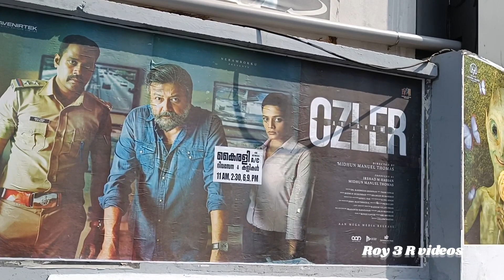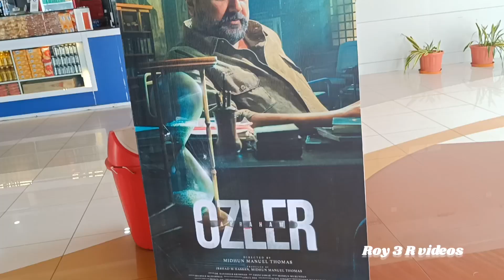Abraham OZLER my opinion|| jayaram movie||roy3rvideos||movie review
Abraham OZLER my opinion#jayaram mammuty malayalammovie moviereviewozler mammooty#mammootty# ozler review# ozler movie#roy3rvideos